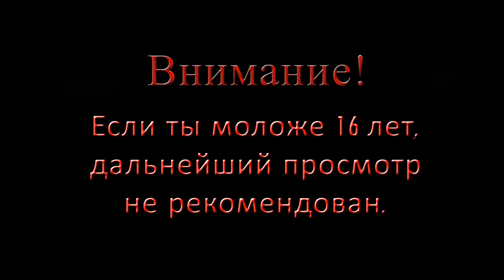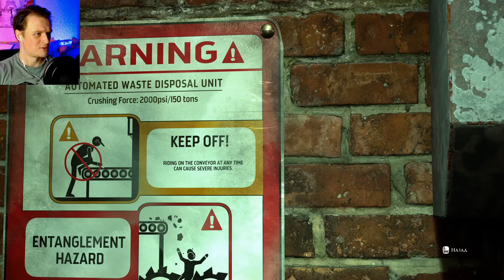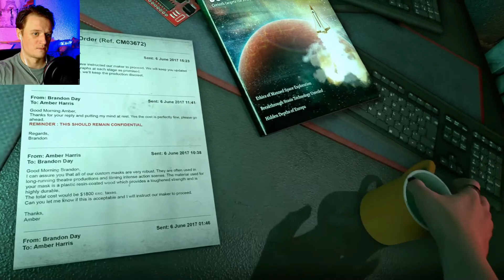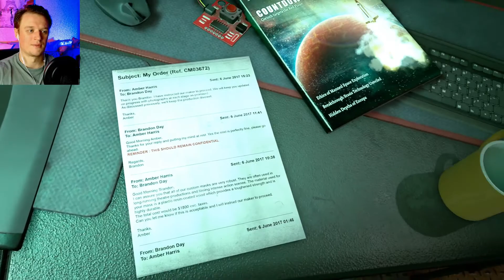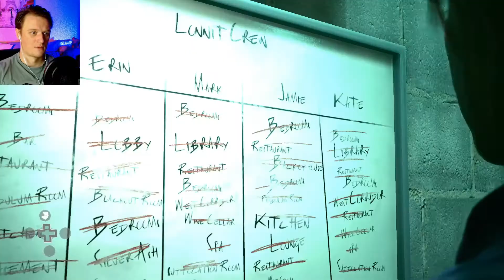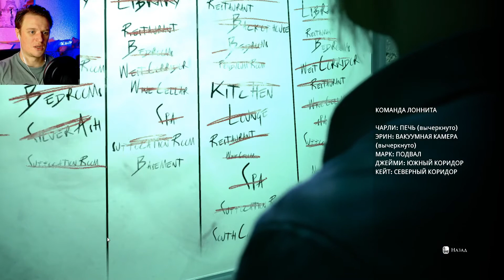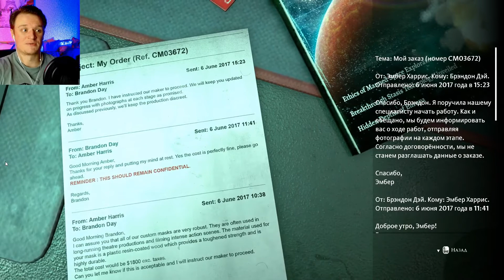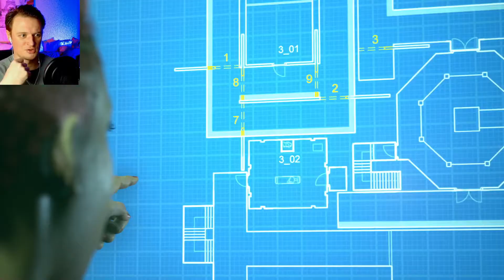The Dark Pictures The Devil In Me - Прохождение 8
Прохождение игры The Dark Pictures The Devil In Me от Chris Please Play.